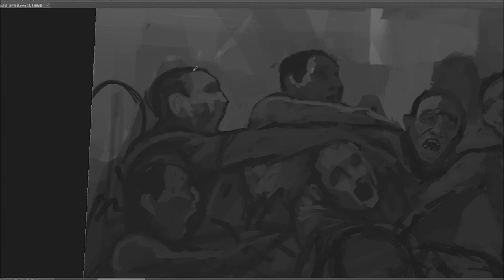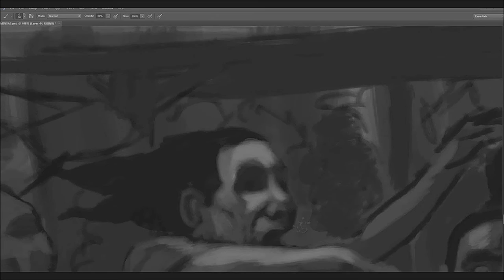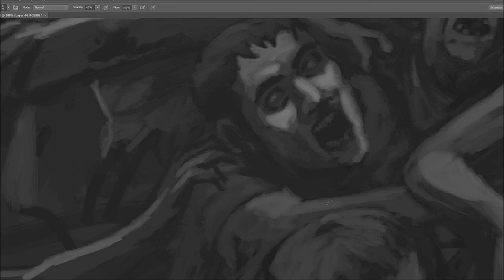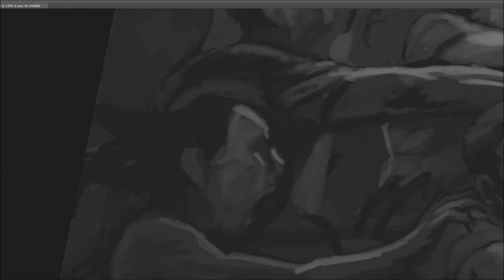Fritanga Paneles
Se que tengo rato y medio que no subo algo por aquí! Ya abrí mi página de Facebook. Fuera genial verlos por ahí ya que paso más tiempo por esos lados. Espero que la estén pasando bien ya que Nicaragua arde por explotar! Los quiero a todos!